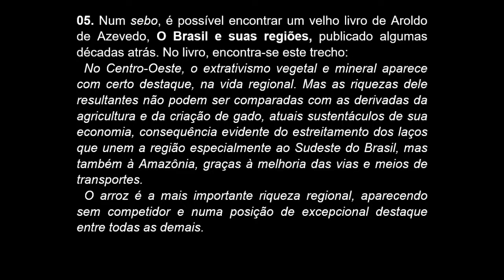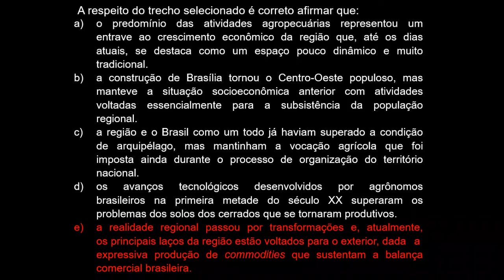05 Geografia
2° VS MODELO UFPR - 1ª FASE - PROVA  01/06/19